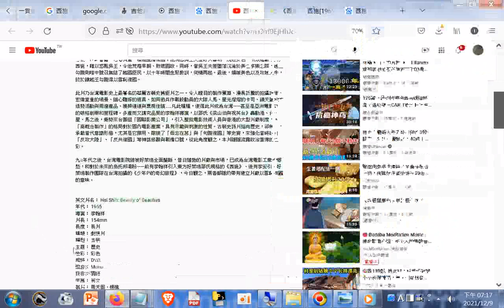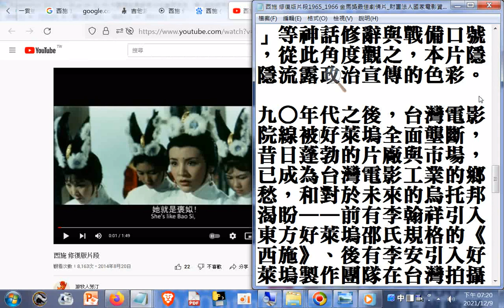西施 修復版片段1965_1966 金馬獎最佳劇情片_財團法人國家電影資料館黃慧敏Email(_2014YOUTUBE__20211209分享)...+網址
閩南語讀經影片合輯